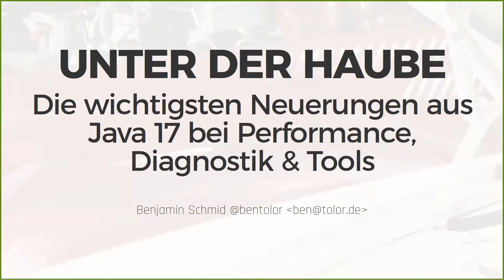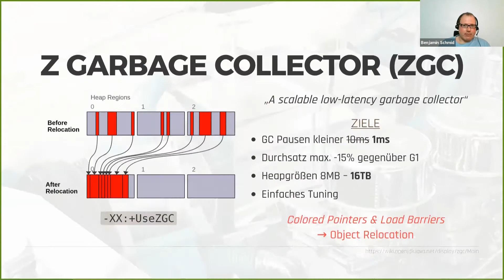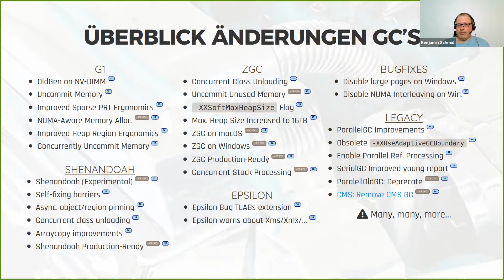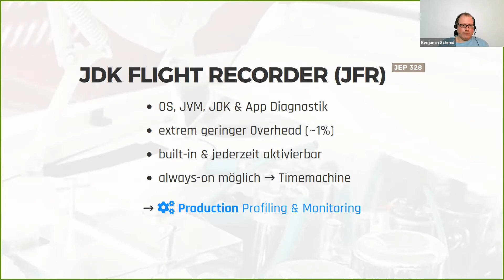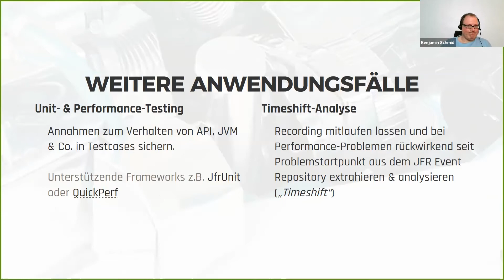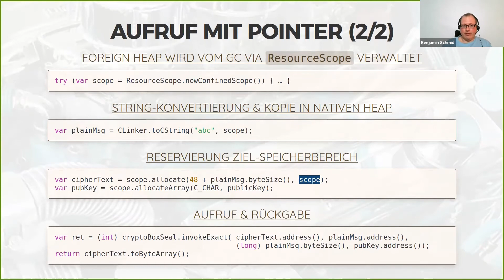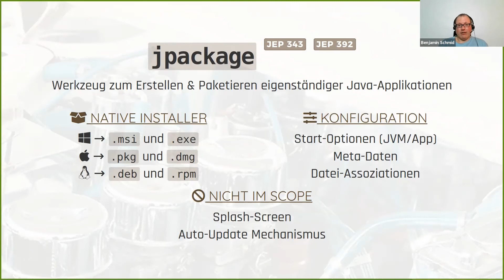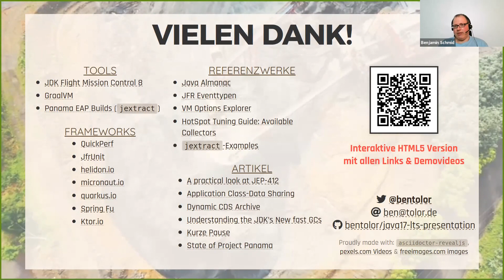JUG DA Talk: Java 17 unter der Haube - die wichtigsten Neuerungen seit Java 11 (Benjamin Schmid)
Neben den prominenten Änderungen an der Sprache bringt Java 17 LTS auch zahlreiche Änderungen bei Performance, Diagnostik, Interoperabilität und Tools mit sich. In dieser Session wagen wir einen stärkeren Blick auf die Innereien und geben einen anwenderzentrischen Einblick in wichtige Änderungen beim Bytecode-Antriebsstrang seit Java 11.

Wo hilft das neue LTS-Release Anwendungen zu beschleunigen und einen besseren Einblick und Überblick für den Betrieb zu bekommen? Dazu checken wir die neuen Diagnostikmöglichkeiten der JVM und des Java Flight Recorder (JFR) und versuchen uns an einem Überblick und einer Einsortierungen der Verbesserungen im Bereich von Garbage Collecting und des (App) Class-Data Sharing. Auch Features, an denen noch fleißig geschraubt wird, wie die Integration nativer Bibliotheken dank Foreign Function & Memory API als moderne Alternative zum Java Native Interface (JNI), erkunden wir am Beispiel einer Python3-Integration und geben somit einen gesammelten Überblick für alle, die Spaß daran haben gelegentlich unter die Haube zu blicken und sich schmutzige Hände zu wagen.

Das erwartet Euch:
- Neues bei den Garbage Collectoren (ZGC, Shenandoah …)
- Schnellere Starts mit Class-Data Sharing
- Diagnostikmöglichkeiten mit dem Java Flight Recorder
- Einblick in Foreign Function & Memory API am Beispiel
- Was hat sich bei den Tools wie Javadoc & jpackage getan?
- Welche wichtigen Wartungsarbeiten beinhaltete die “Jahresinspektion”?

Benjamin Schmid (@bentolor) brennt für lösungsorientierte Innovationen, Effizienz und Qualität in der Softwareentwicklung. Als Technology Advisor, Manager Research & Innovation und Solution Architect ist immer wieder gerne erster Ansprechpartner in allen technologischen und methodischen Fragestellungen in der Softwareentwicklung. Seine Schwerpunkte liegen im Bereich von Java-, Web- und Cloud-native Architekturen. Auf der stetigen Suche nach innovativen, soliden und nachhaltigen Lösungen gehören auch sichere Sprachen wie Kotlin und automatisierte Codeprüfungen zu seinen Steckenpferden. Seine praxisnahen Erfahrungen und Aha-Momente gibt er auch immer wieder gerne als Redner und Autor weiter.